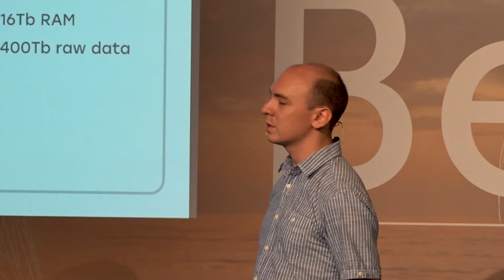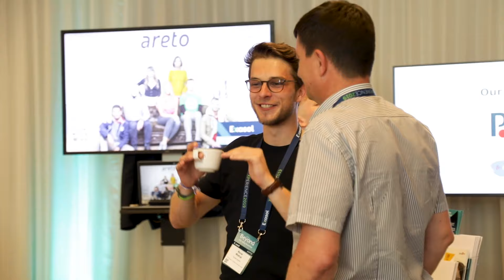Exasol Xperience 2019: Recap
Another year, another incredible Xperience. A big thank you to all of our customers and partners who, once again, helped make this year's Xperience a massive success!